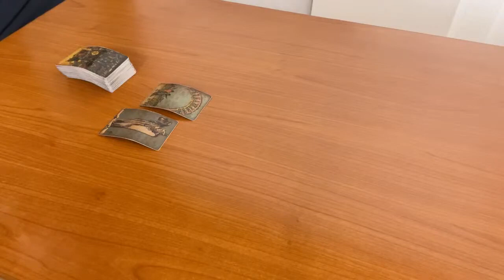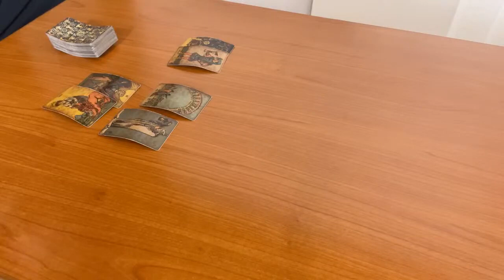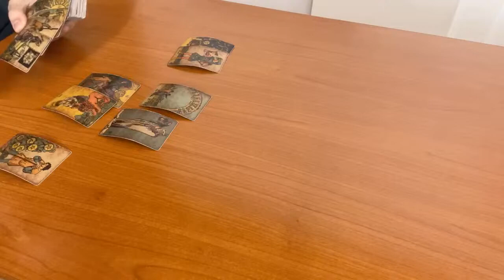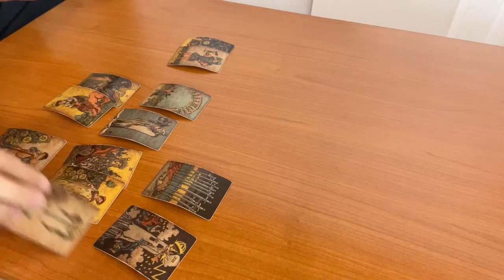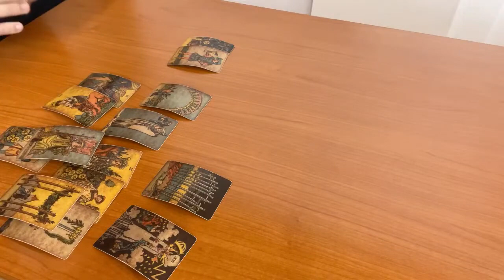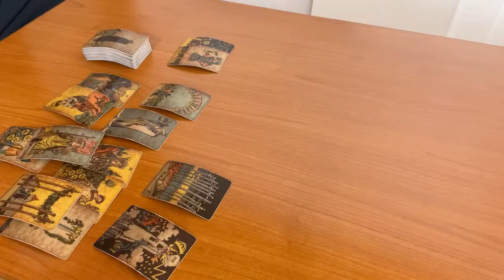LEO - Lots of regrets… (January 21-26, Tarot)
(Limited Availability)